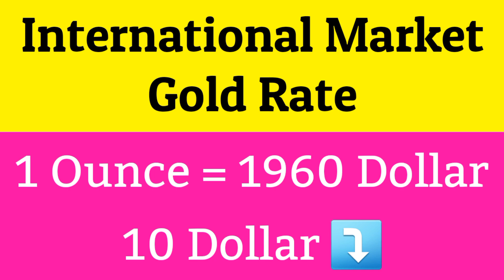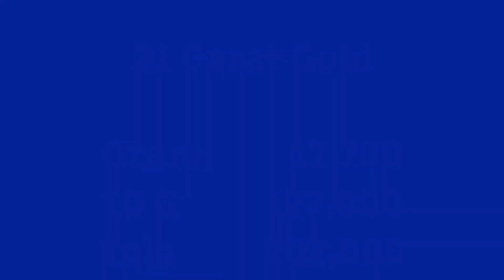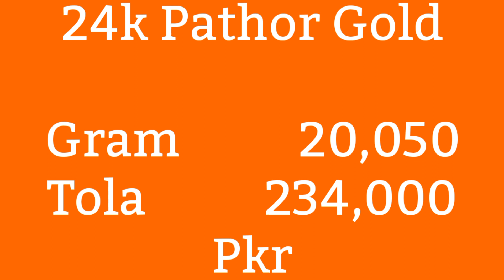Today Gold Rate in Pakistan | 17 Jun Gold Price | Aaj Sooney ki Qeemat